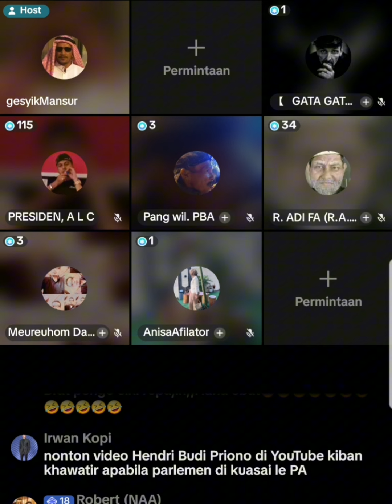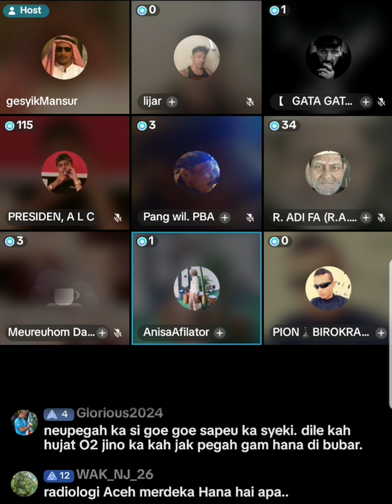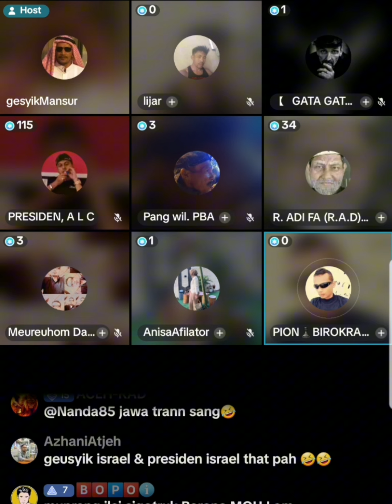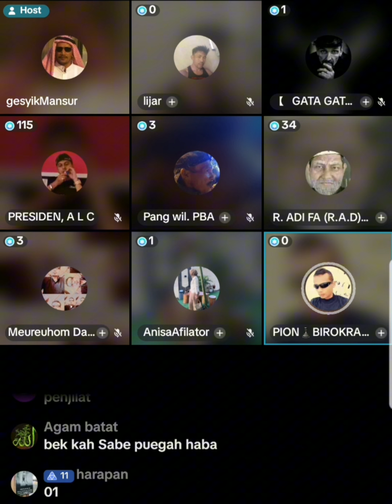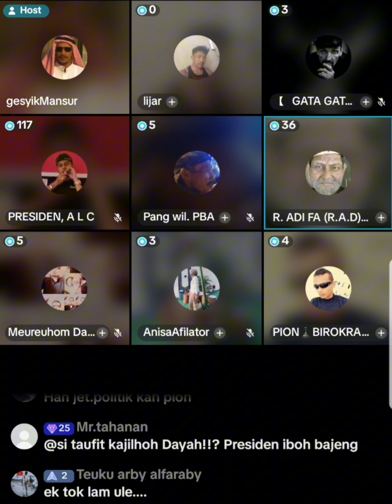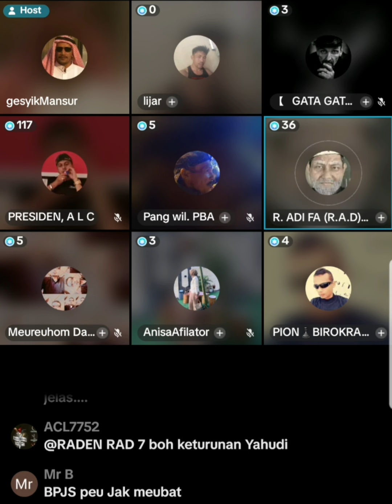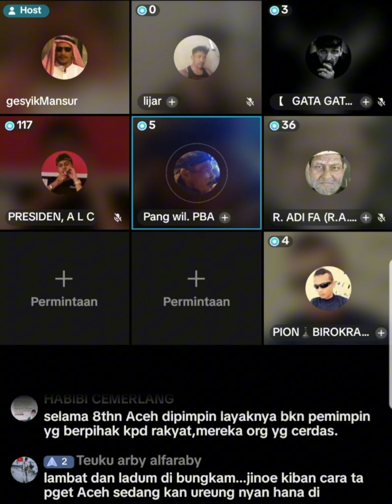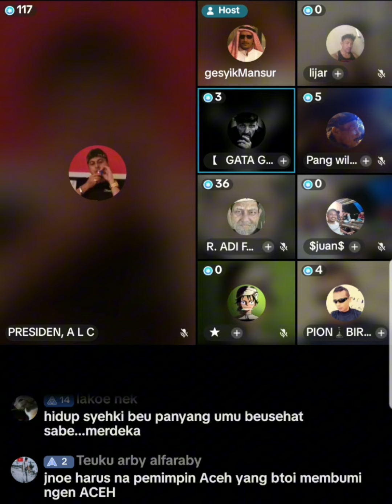Warga Aceh wajeb Pileh Mualem Karna Mualemlah Yangna Ideologi dan uupa Mou Khun Syekh⁉️